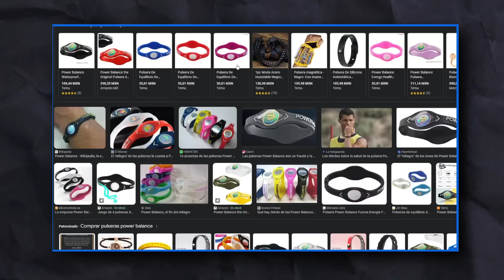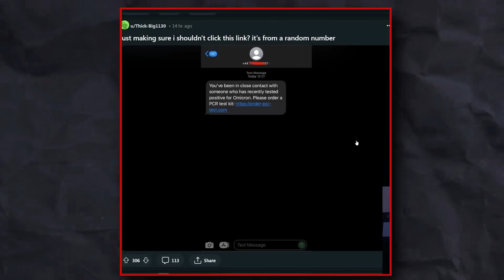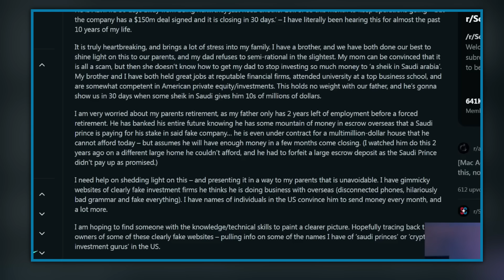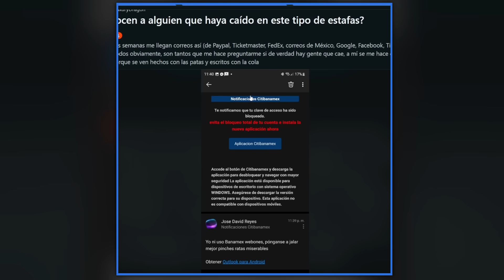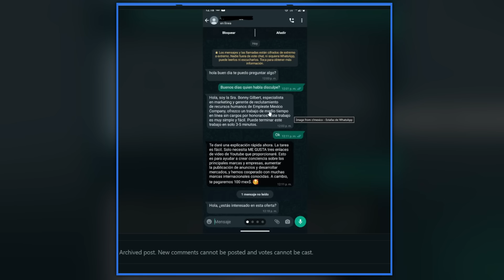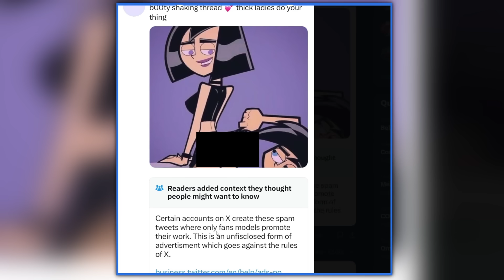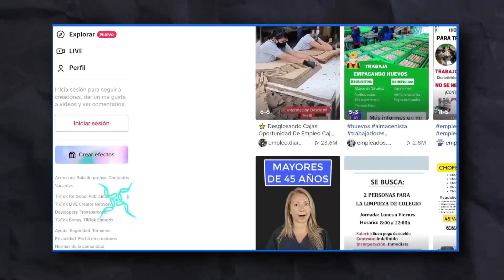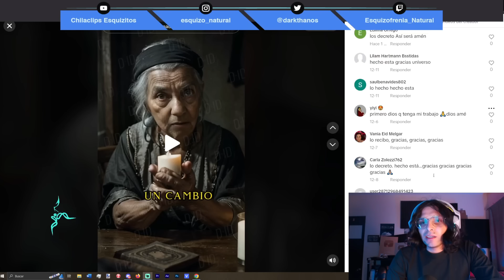Anécdotas de FRAUDES y ESTAFAS !!!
Una recopilación de algunas estafas, productos cuestionables y anécdotas de prácticas incómodas dentro de todo tipo de negocios.

Preguntas frecuentes
Mis redes: